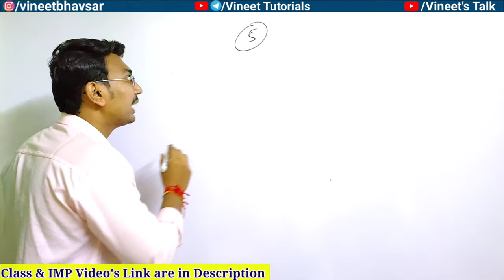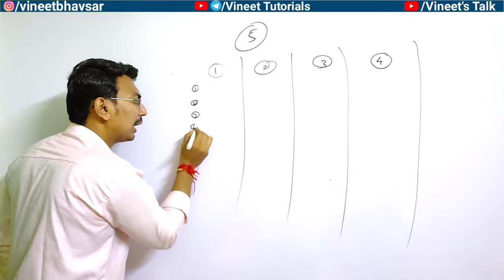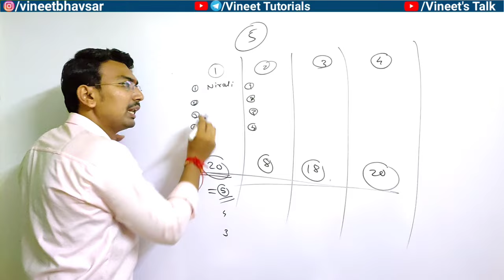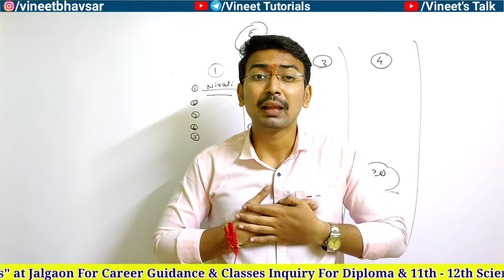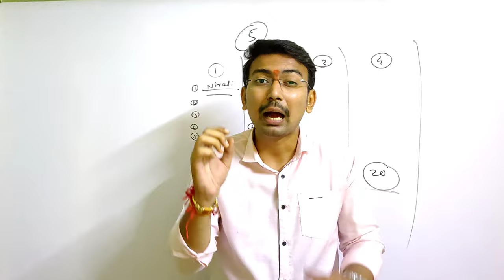Motivation For Backlog & ATKT Students, अभ्यास कसा करावा | How To Clear Backlog | MSbte Backlog Exam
Motivation For Backlog & ATKT Students | अभ्यास कसा करावा | How To Clear Backlog |Msbte Backlog Exam | Vineet Sir

Hello, I am Vineet Bhavsar.
Vineet's Talk

I will try to answer your question on Instagram.

🔥🔥💐 Vineet Tutorials 💐🔥🔥
(Diploma & 11th - 12th Classes Jalgaon)

Add :- Near MJ College, Papillon Restaurant, above Saiprasad Books Stationery MJ College Road Jalgaon.

MSBTE ATKT rules
MSBTE backlog rules
msbte ATKT exam
MSBTE ATKT rules for mechanical branch
MSBTE ATKT rules for computer branch
MSBTE ATKT rules for civil branch
MSBTE ATKT rules for electronics branch
MSBTE ATKT rules for electrical branch
MSBTE backlog rules for computer branch
MSBTE backlog exam kab hogi
MSBTE photocopy dates
MSBTE rechecking dates
MSBTE photocopy and rechecking
MSBTE photocopy and rechecking dates
difference between photocopy and rechecking
photocopy and rechecking fees
photocopy fees
rechecking fees
difference between revaluation and assessment
MSBTE photocopy result
photocopy and rechecking difference
Dse admission form filling
direct second year admission schedule
direct second year engineering admission schedule
DSE admission schedule
Diploma admission
Direct second year diploma admission
Direct second year engineering admission
maharashtra engineering admission